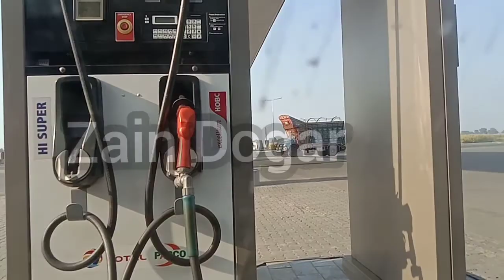A Visit to My Friend's Agricultural Land | Zain Dogar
Agricultural land is typically land devoted to agriculture, the systematic and controlled use of other forms of life—particularly the rearing of livestock and production of crops—to produce food for humans. It is thus generally synonymous with both farmland or cropland, as well as pasture or rangeland.

Hi folks! This is Zain. I'm new in this vlogging world. It would really mean alot.